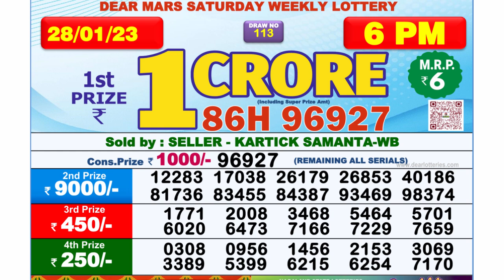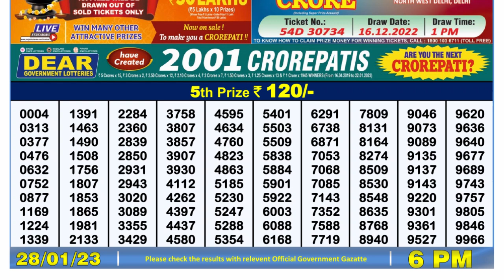Dear Lottery Sambad 6pm today 28.01.23 Nagaland State Lottery Result